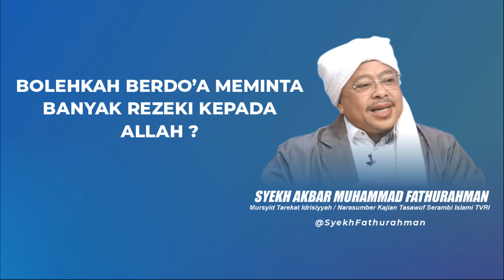BOLEHKAH BERDO'A MEMINTA BANYAK REZEKI KEPADA ALLAH ? @SyekhFathurahman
Syekh Akbar Muhammad Fathurahman, M.Ag